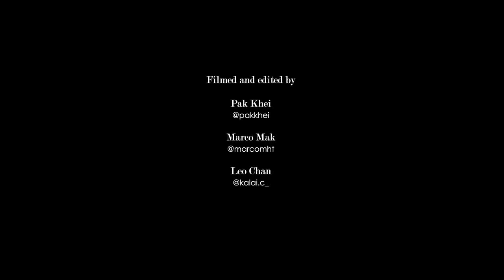24/7TALK: Episode 25 ft. MC仁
24/7TALK: Episode 25 ft. MC仁

Special guest: MC仁
Hosts: 24Herbs

Filmed and edited: Pak Khei, Leo Chan, and Marco Mak

This man needs no introduction. Hong Kong OG Cantonese rapper, an artist and our great friend, MC YAN!

今集247talk嘅嘉賓係. MC仁。